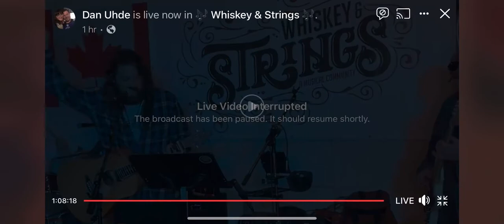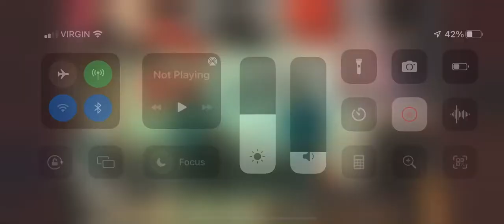Whiskey and strings 100th week anniversary by Kyle Wauchope